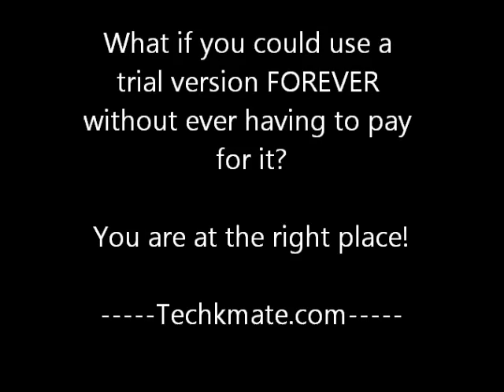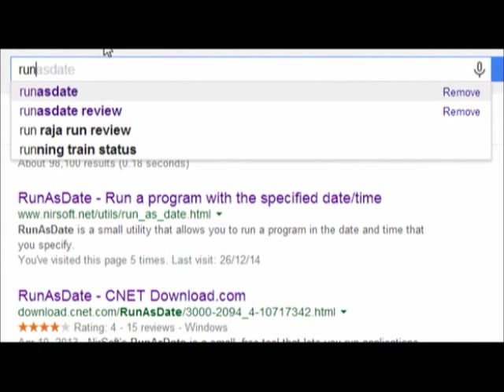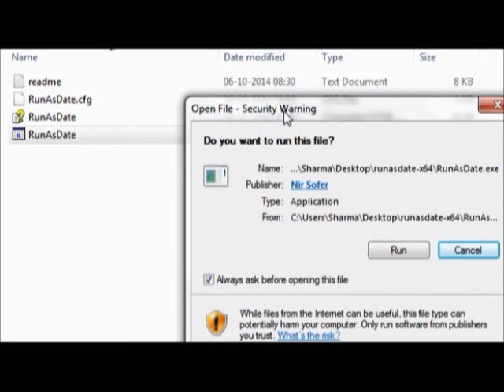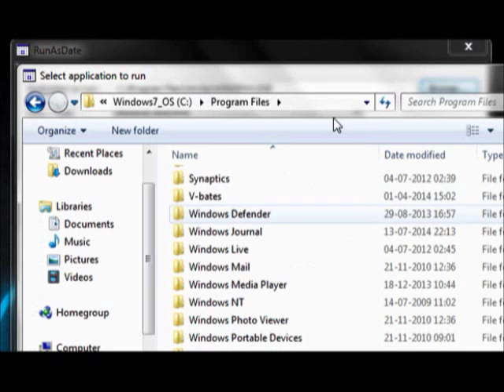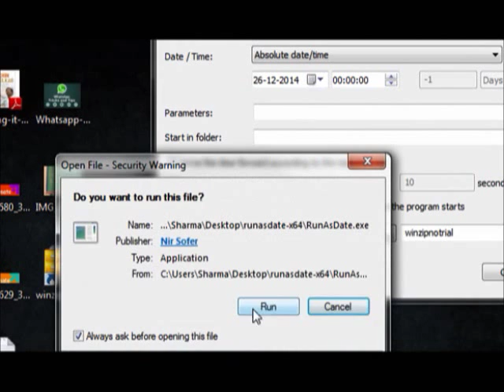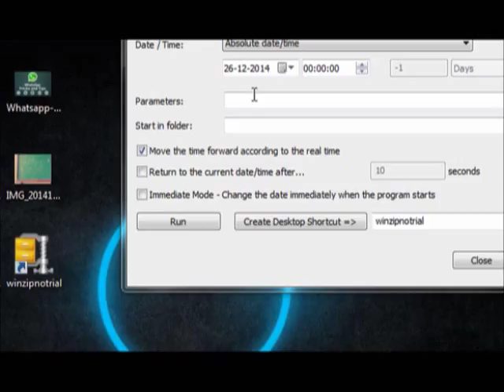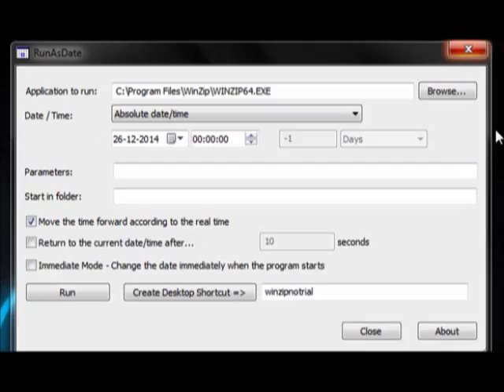How to use a software trail version even after the LIMIT!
Here is a written article and how-to-do procedure on this